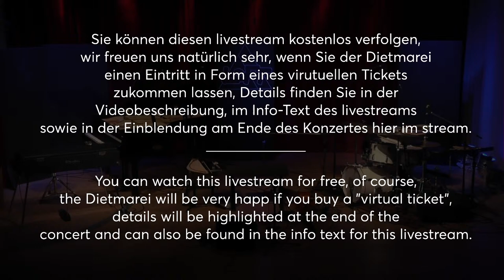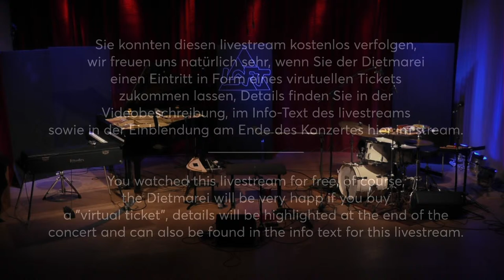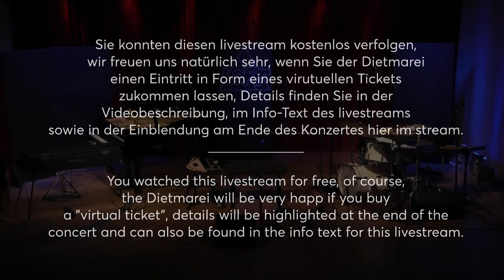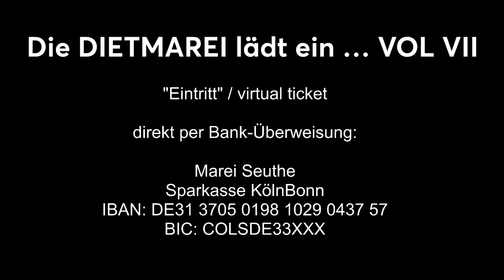Livestream aus dem LOFT: Die DIETMAREI lädt ein … VOL VII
Exqusite freie Improvisation pur und in Serie: Dietmar Bonnen und Marei Seuthe, zwei Kölner Garanten für feine improvisierte Klänge in dadaistischer Manier, bitten hochkarätige Gäste zur Verfertigung unwiederholbarer musikalischer Ereignisse.

Live aus dem LOFT (english version: see below)
Samstag, 16. Januar 2021

stream-Beginn: 20.15 Uhr CET
Konzertbeginn: 20.30 Uhr CET

Marei Seuthe – Violoncello etc.
Dietmar Bonnen – Präpariertes Klavier, Rhodes etc.
Mariá Portugal – Schlagwerk etc.

Dietmar Bonnen und Marei Seuthe, zwei Kölner Garanten für feine improvisierte Klänge in dadaistischer Manier, bitten jeweils einen hochkarätigen Gast zur Verfertigung unwiederholbarer musikalischer Ereignisse in ihre Klangmanufaktur zu einer kleinen Konzertreihe.
Exqusite freie Improvisation pur und in Serie!

Dieses Mal ist die brasilianische Schlagzeugerin Mariá Portugal geladen. Maria studierte neben Komposition auch Kommunikationswissenschaften, schreibt Musik für Ballett und Theater, produziert Radioprogramme und vieles mehr. 2020 war sie im Rahmen des Moers-Festivals „Improviser in Residence“.

Ton: Stefan Deistler
Produktion: Dr. Urs Benedikt Müller & Hans Martin Müller
Dank an: Mischa Salevic

Gefördert von / supported by:
Kulturamt Köln & IFM e.V. / Musik in Köln

Live from the LOFT
Saturday, 16th of January 2021

stream starts: 8.15pm CET
concert starts: 8.30 CET

Marei Seuthe – cello etc.
Dietmar Bonnen – prepared piano, rhodes etc.
Mariá Portugal – drums etc.

Dietmar Bonnen and Marei Seuthe, two Cologne-based guarantors of fine improvised sounds in the Dadaist manner, invite top-class guests to produce unrepeatable musical events in their sound manufactory for a small concert series.
Exqusite free improvisation pure and in series!

This time they have invited Brazilian percussionist Mariá Portugal. Maria studied composition and communication sciences, writes music for ballet and theater, produces radio programs and much more. In 2020 she was "Improviser in Residence" at the Moers Festival.

Production details:
Sound: Stefan Deistler
Production: Dr. Urs Benedikt Müller & Hans Martin Müller
Thanks to: Mischa Salevic